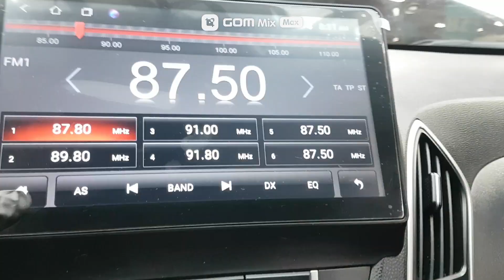HYUNDAI TUCSON 2010 AU053572 | Vehículos Coreanos Sena Trading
HYUNDAI TUCSON 2010 AU053572 for sale!